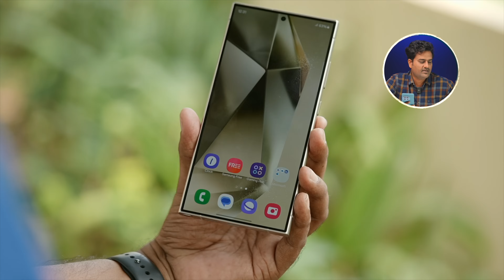Samsung S23 Ultra Big Billion Days ? 24 Ultra Display Problem ?